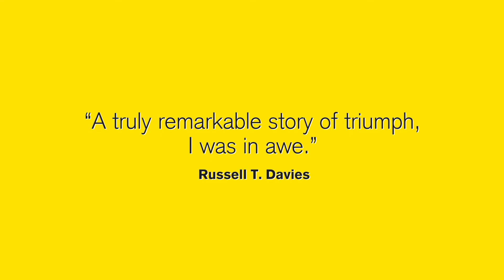First Time Trailer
Now the party is over, the balloons have all burst and he’s left living his best queer life: brunching on pills and Googling kangaroo vaginas, ancient condoms and human cesspits on a weekday morning… or is he?

Award-winning HIV+ theatre-maker Nathaniel Hall (It’s a Sin) and Dibby Theatre present their critically acclaimed ‘hilarious’ and ‘heart breaking’ hit autobiographical show about growing up positive in a negative world.

Join him as he blows the lid on the secret he’s been keeping all these years.

First Time comes to the Belgrade on Sat 6 Nov.